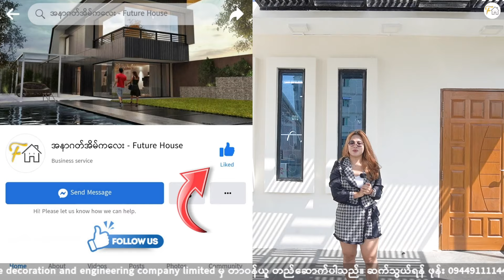သိန်း ၂၅၀၀ ဝန်းကျင်နဲ့ ဆောက်ထားတဲ့ အိမ်လှလှလေး ထဲ ဝင်ကြည့်ရအောင်... ❤